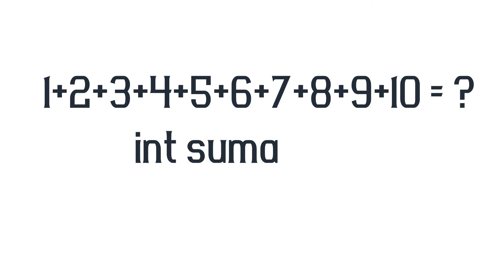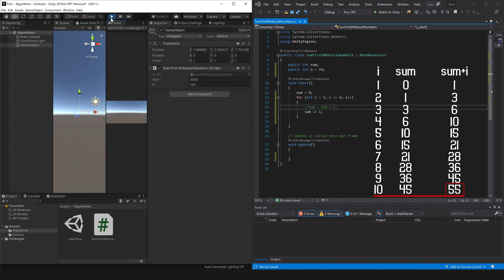{ Algoritmo para resolver la suma de los PRIMEROS N NÚMEROS naturales } - Algoritmos en C# Unity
Vamos a ver cómo implementar un algoritmo que resuelva la suma de los números enteros del 1 al 10 y en general del 1 a cualquier número entero que queramos.
Para eso vamos a usar una variable entera llamada “Suma” en la que vamos a almacenar el resultado de la suma y otra variable entera llamada “N” que nos va a indicar hasta qué número sumar.
La variable Suma funcionará como acumulador de la suma y a través de bucle repetitivo iremos sumando los números sucesivos al acumulador en cada iteración. El acumulador se inicializa en 0, porque 0 es el elemento neutro para la suma.
Este algoritmo nos permite modificar el valor de N, por ejemplo poner 100 y se va a resolver la suma de los números naturales del 1 al 100.

*LINKS*